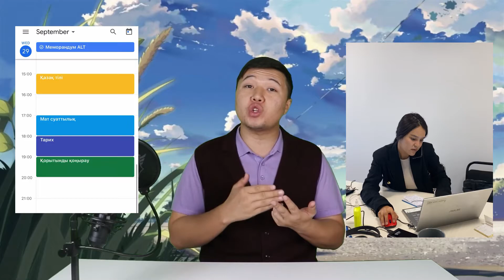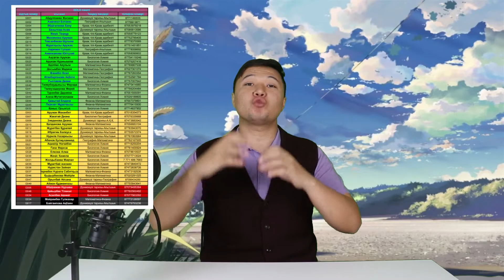2021ж : 1116 оқушыны грантқа түсірдік